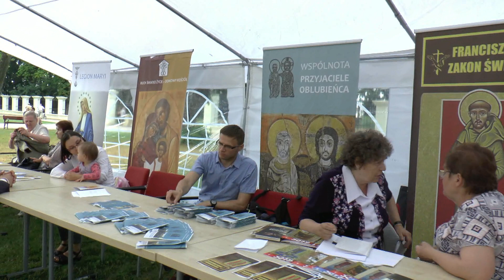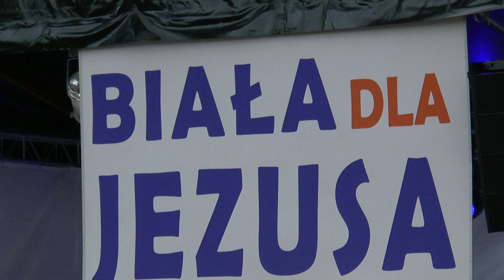Koncert Uwielbienia “Biała dla Jezusa z Maryją”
20 czerwca w Parku Radziwiłłów w Białej Podlaskiej odbył się Koncert Uwielbienia “Biała dla Jezusa z Maryją”. Tegoroczne spotkanie o charakterze muzyczno modlitewnym poprowadziła Wspólnota GUADALUPE.